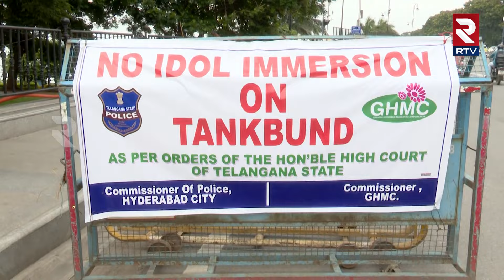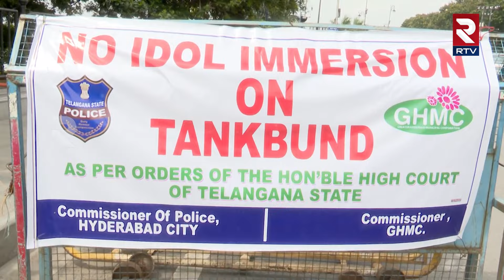No Ganesh immersion in Hussain Sagar | ఈ సారి ఎక్కడంటే? | Ganesh Visarjan 2024 | RTV